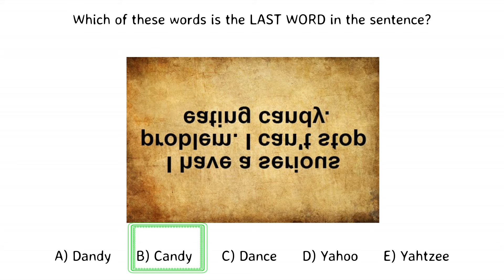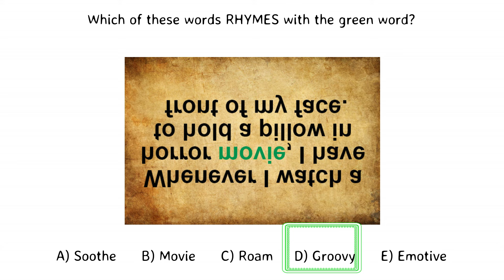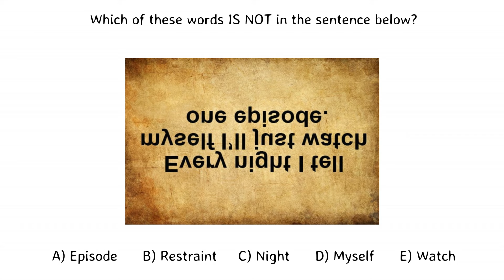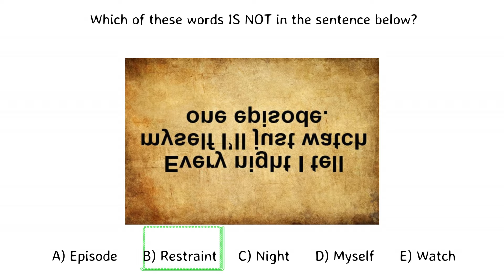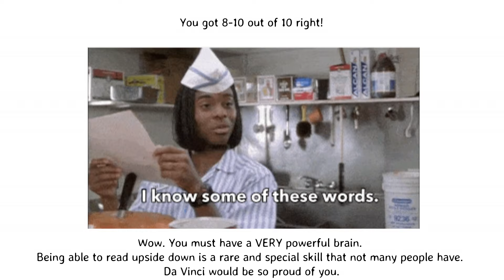Can You Read Upside Down And Backwards?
Only Geniuses Can Read These Flipped Words - Try This once.